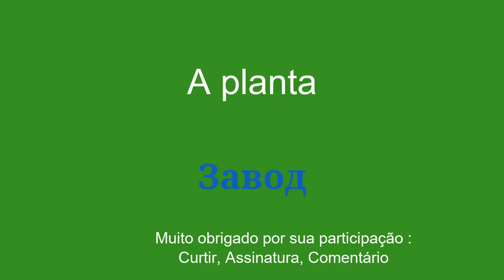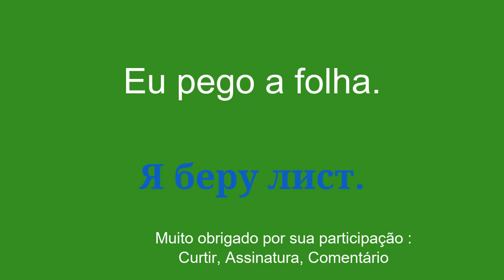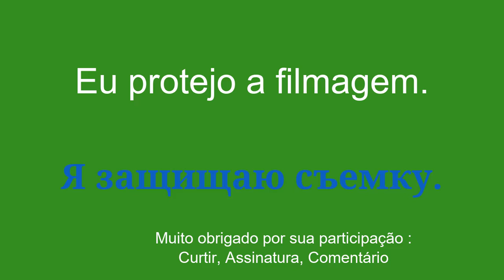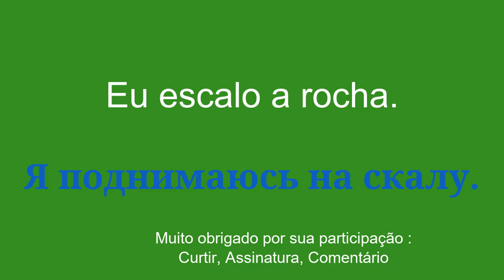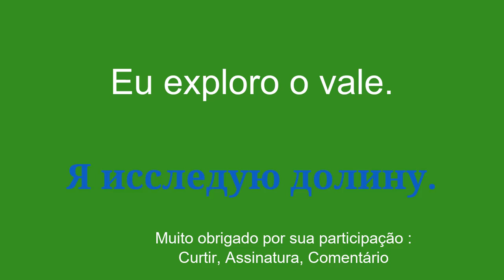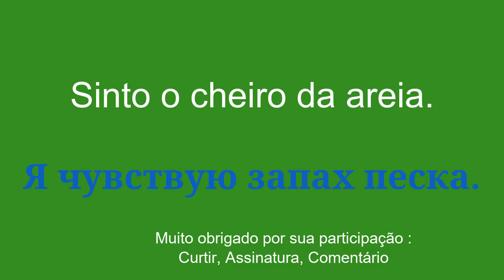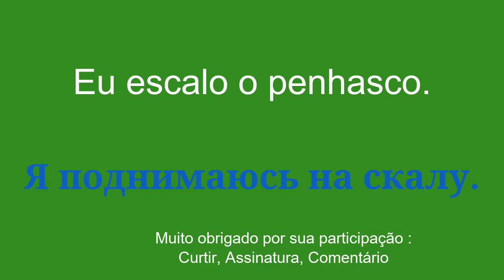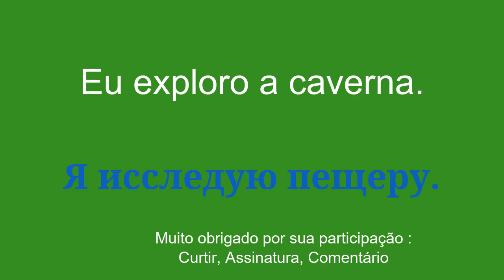Aprenda russo de maneira SIMPLES